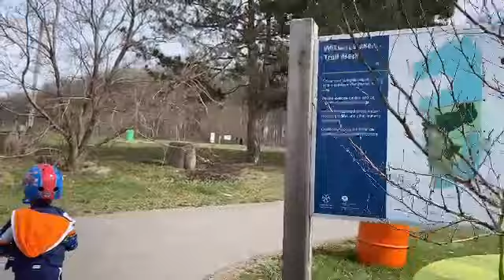Gian & Gio play time outside after grocery